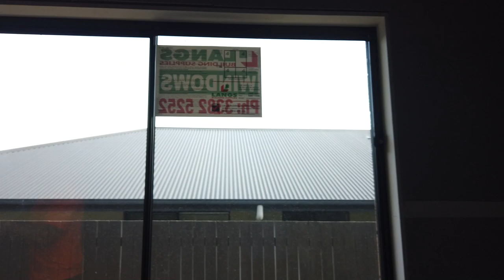How to Tape and Coat Drywall Joints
Watch how professionals tape in drywall joints quick and easy using the Australian made Tapepro Mud Box.
Episode 1 Drywall Construction Workers Trick Finishing Butt Joints.
Episode 2 How to Tape and Coat Drywall Joints and Internal Corners.
Episode 3 Drywall Taping with the Tapepro Mud Box.
Episode 4 How to first coat a drywall screw.
Episode 5 Drywall Crew Taping Ceilings & Walls Fast.
Episode 6 Cómo encintar y tapar un muro en seco.
Episode 7 How to install drywall corner bead.
Episode 8 Drywall Taping House of Internals & External Corner Beads.
Episode 9 How Pro Drywall Finishers Coat Corner Bead with Hawk & Trowel.
Episode 10 Pro Drywall Plastering with the Hawk and Trowel.
Episode 11 Drywall Plastering Skim Coat a Niche Wall.